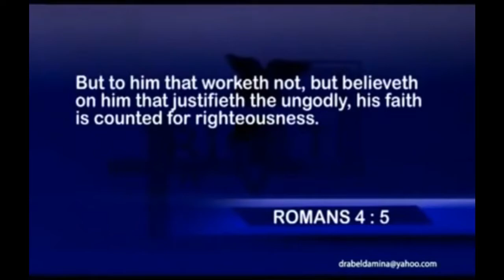MUST WATCH:: Dealing With Mood Swings | Dr. Abel Damina